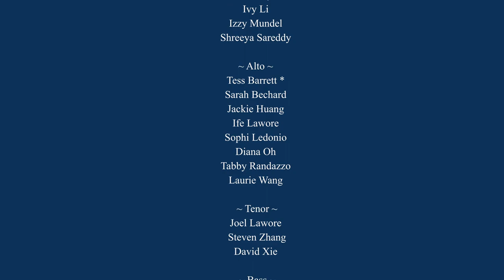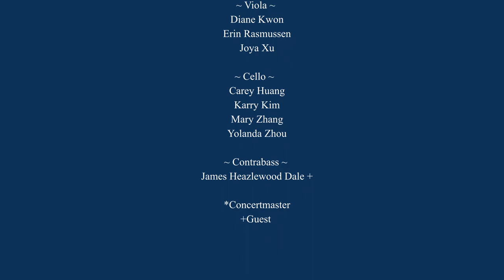St Mark’s School • Lessons and Carols 2021